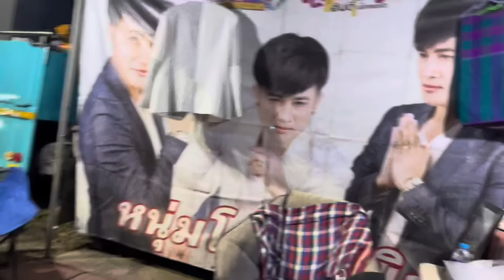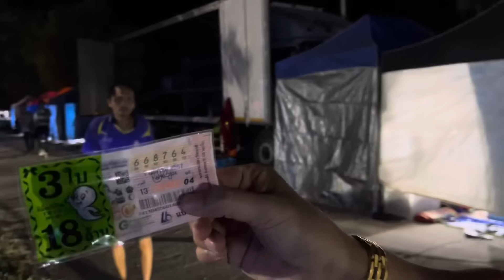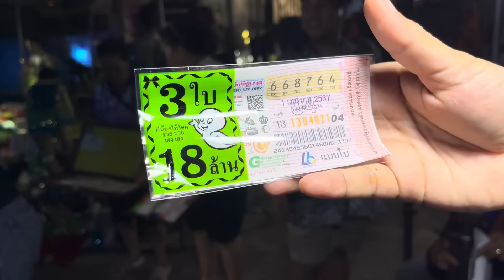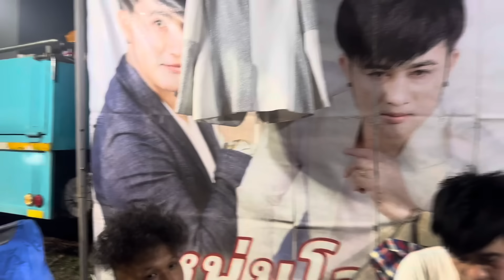อุ๋งอิ๋งให้โชค 6 ตัวเต็มๆ พ่อโจ￼ลุ้นหนัก!!